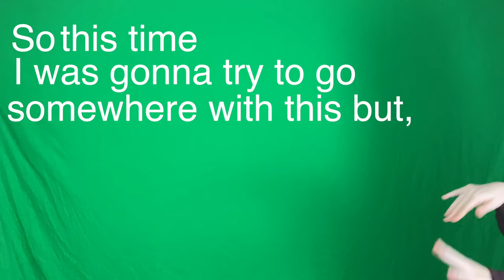Rocket Fridge and Annabelle...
Outtakes in the daily pandemic life of an actor...

Proud Endorser For ► Paiste Cymbals, Gibraltar Hardware, Humes & Berg Cases